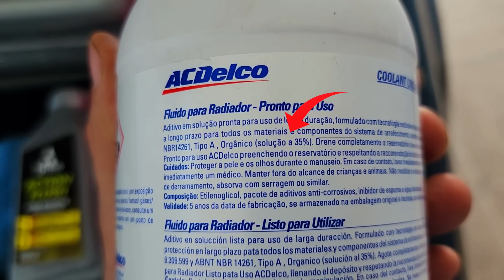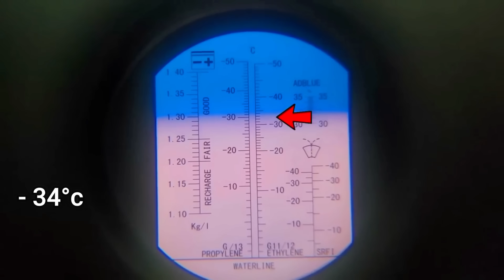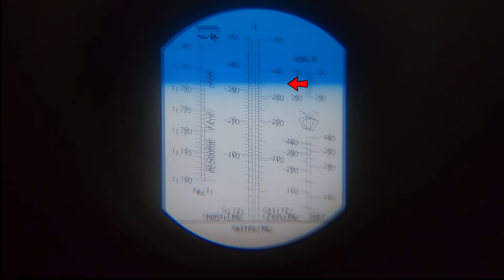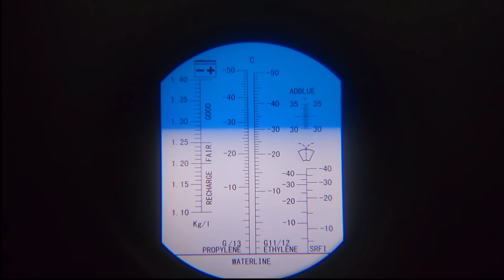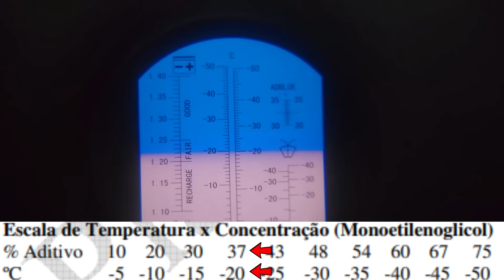NÃO USE ADITIVO NO RADIADOR/ARREFECIMENTO! DESTRÓI O MOTOR! ENTENDA QUANDO NÃO USAR!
NESSE VÍDEO VOU MOSTRAR PARA VOCÊS O CORRETO PARA UM SISTEMA DE ARREFECIMENTO SEMPRE LIMPO E PERFEITO!, NÃO SE DEVE USAR ÁGUA DESMINERALIZADA PURA NO SISTEMA, ELA CORRÓI TANTO COMO ÁGUA DE TORNEIRA! ÁGUA DE POÇO, DE AR CONDICIONADO NADA DISSO DEVE USAR PURO SEM O ADITIVO ANTICORROSIVO! UM SISTEMA MUITO SUJO, PODE APRESENTAR NA HORA DA LIMPEZA SÉRIOS PROBLEMAS ATÉ MESMO ROMPIMENTO JUNTA DE CABEÇOTE, MISTURANDO ÁGUA COM ÓLEO! TENHA ISTO EM MENTE, DO RISCO DE LIMPAR UM SISTEMA EXTREMAMENTE COMPROMETIDO!